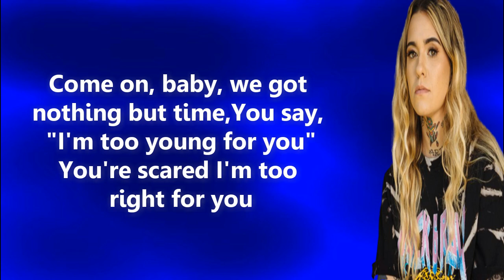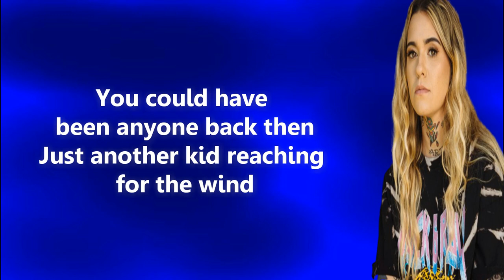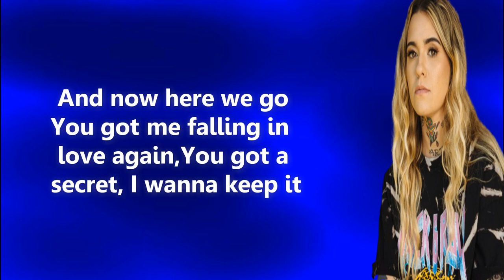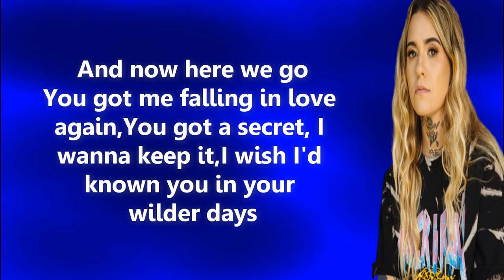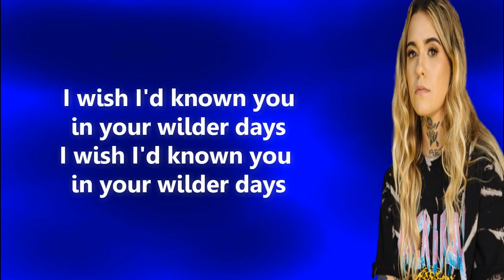Morgan Wade - Wilder Days (Lyrics)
LYRICS.

Hand in my hair and you said, "I looked pretty"
You're so devious, rolled in from the Windy City, yeah
I ain't gotta clear view
Tell me what you're wanting me to do and
You tell me every single secret in your mind
Come on, baby, we got nothing but time
You say, "I'm too young for you"
You're scared I'm too right for you
You said you hate the smell of cigarette smoke
You only used to smoke when you drank
When you lived in Chicago
Unsure where the wind blows
I wish I'd known you in your wilder days
And now here we go
You got me falling in love again
You got a secret, I wanna keep it
The way you move your hands across my body
I'm kissin' you in a hotel lobby
Baby, I don't wanna lose this feeling
You're giving me something to believe in
And who were you before I knew your name?
Were you drunk at midnight waiting for the train?
You could have been anyone back then
Just another kid reaching for the wind
You only use to smoke when you drank
What were you like when you were a little wilder?
Why don't you show me?
What you were like when you got a little higher
Just for tonight, just for tonight